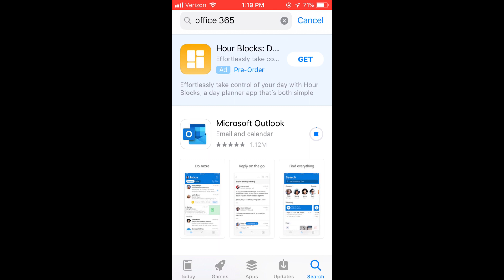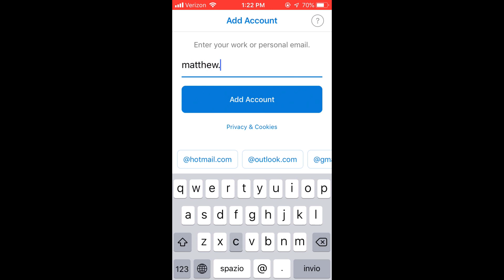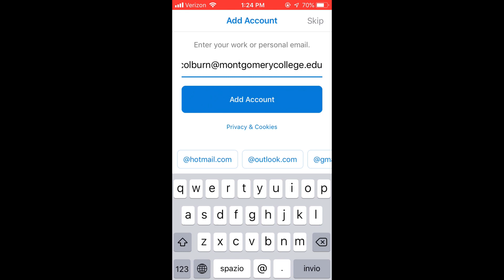Tech How-To: Check your school email